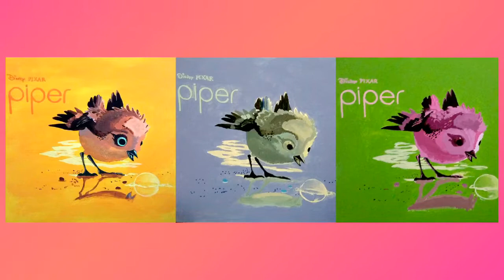300 Hay St Collegiate Show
1st annual collegiate art exhibition curated by myself (Kaela Nommay) featuring artists:

Philip Nommay (FTCC)
Walter Barnett (Methodist)
Quindrea Johnson (FSU)